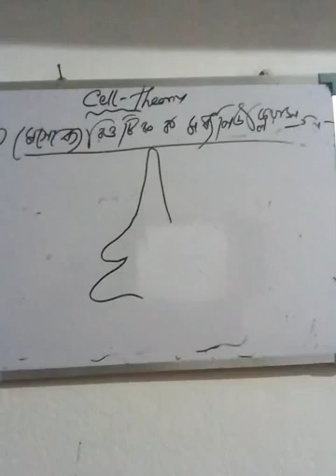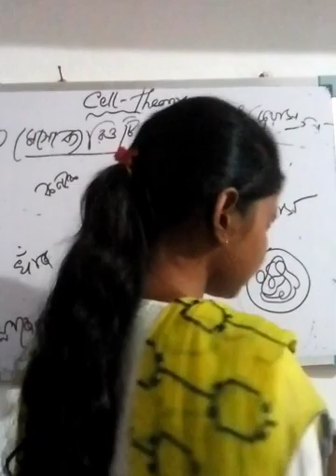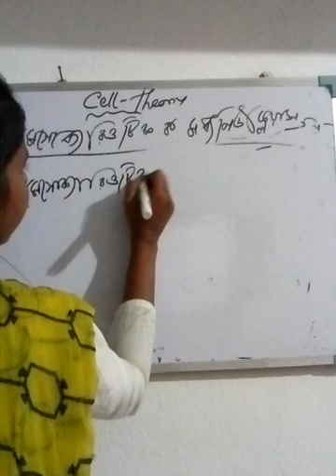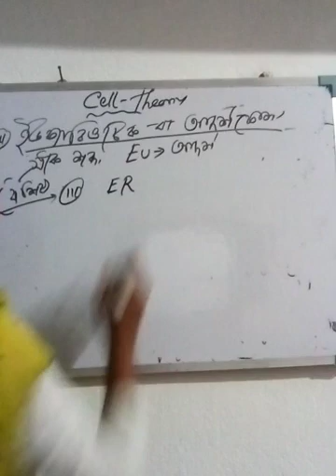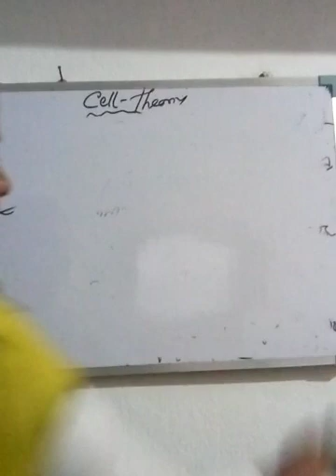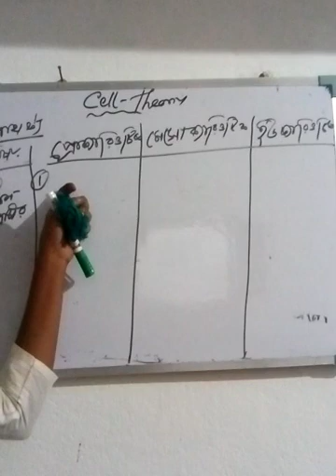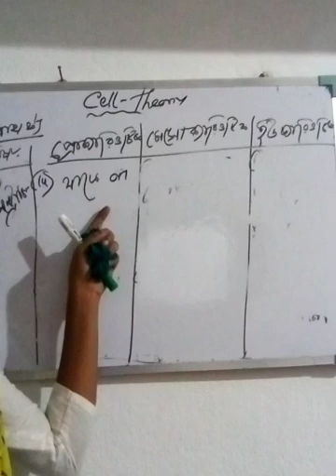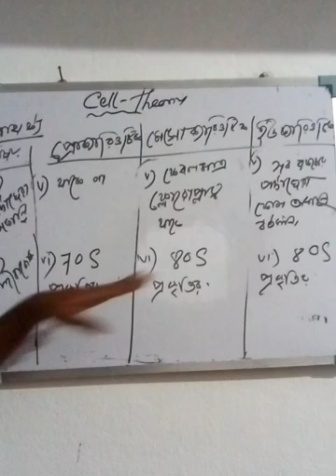The Basic unit of life for class 11 (02 class)